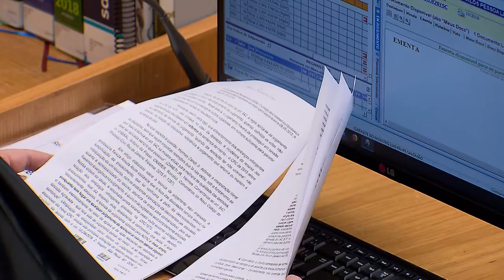Clique STJ - Defeito Notebook (03/01/2019)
STJ decide que fornecedor deve responder por defeito em notebook fabricado pela Toshiba Internacional.